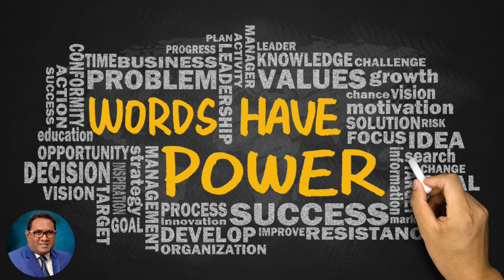Words Have Power